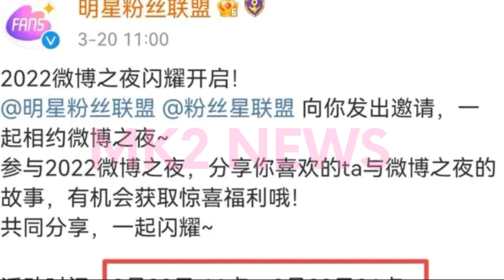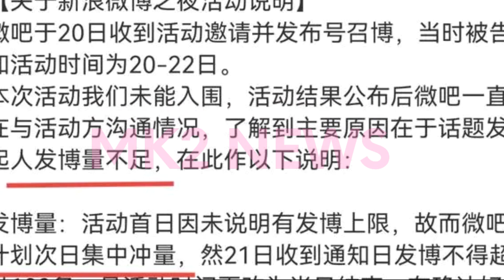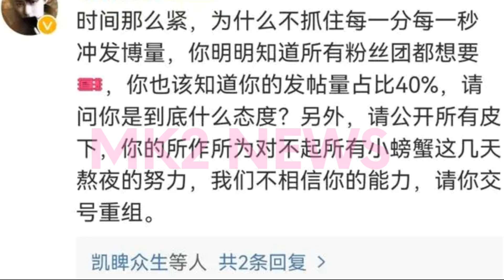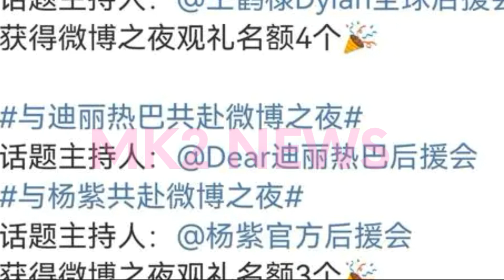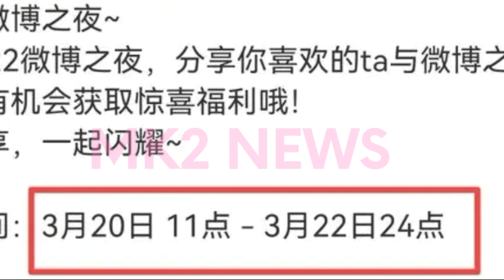【MK2 NEWS3月23日】“与王一博共赴微博之夜”最终数据量为话题总览量11.4亿、讨论次数215.2万？范丞丞、宋雨琦也回归到跑男大家庭中。在大湾区音乐会当中，周深演唱了同心圆这首歌。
“与王一博共赴微博之夜”最终数据量为话题总览量11.4亿、讨论次数215.2万、原创人数7.2万，然而并未得到门票。
范丞丞、宋雨琦也回归到跑男大家庭中，本季跑男主要以“奇幻、推理、烧脑、悬疑”为主题，你开始期待了吗？
在大湾区音乐会当中，周深演唱了同心圆这首歌。这首歌曲真的很好听，当这个舞台正式与大家见面后，现观众一直在催促音源。